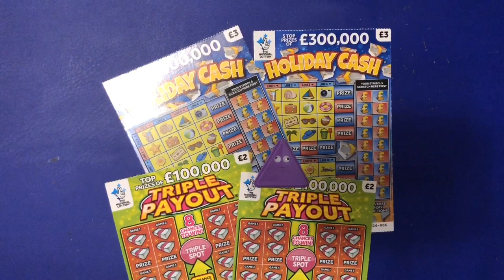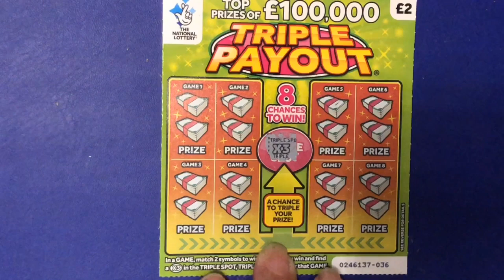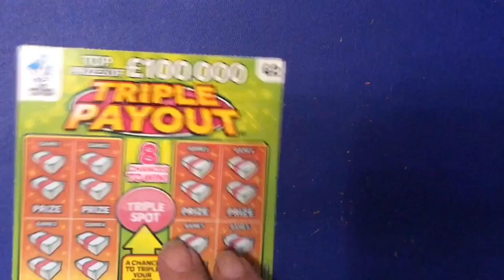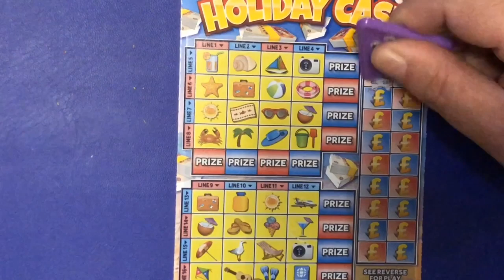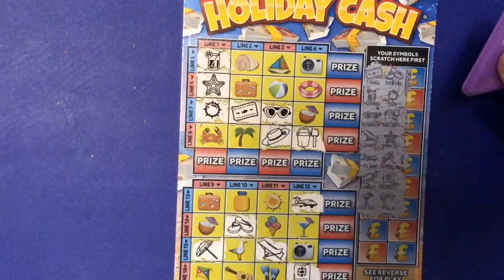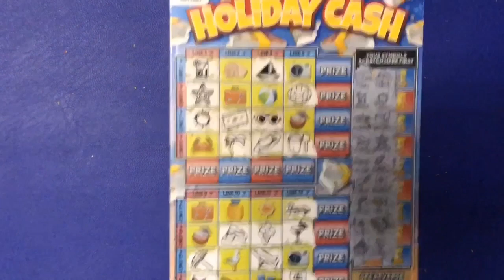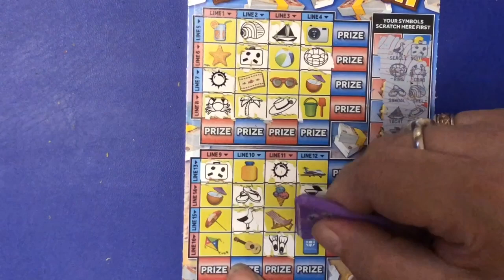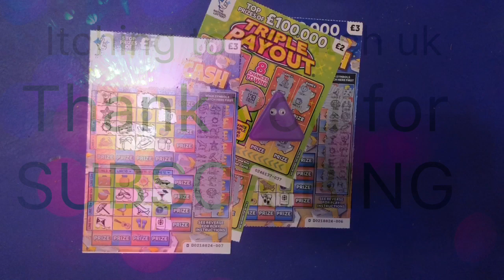🤞🍀Emma’s Turn V Mike 🍀🤞😍💥🥳🤞🧨❤️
Entertainment, Scratch cards